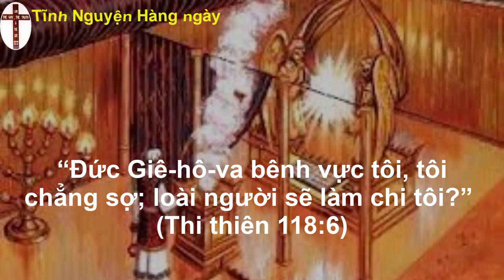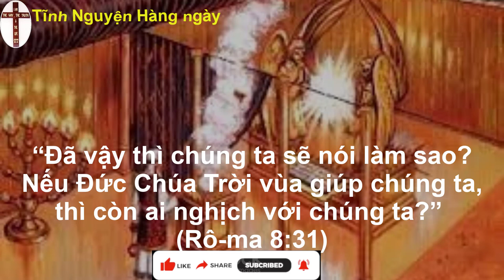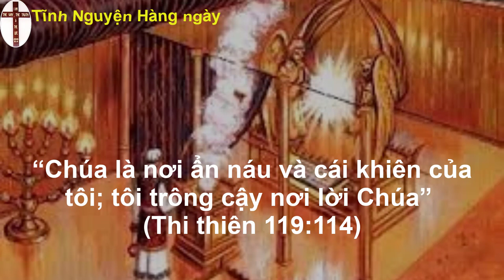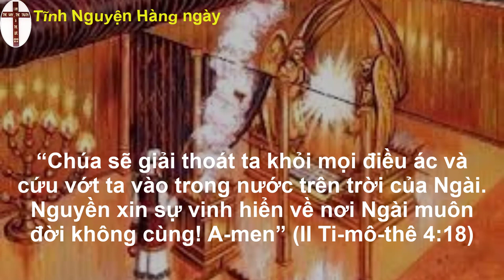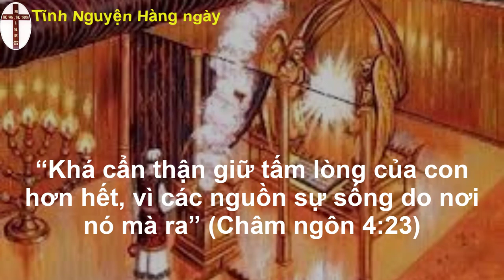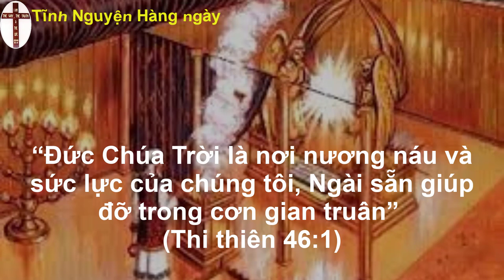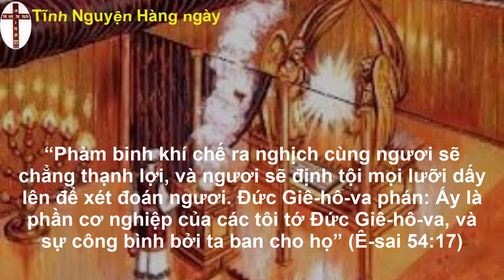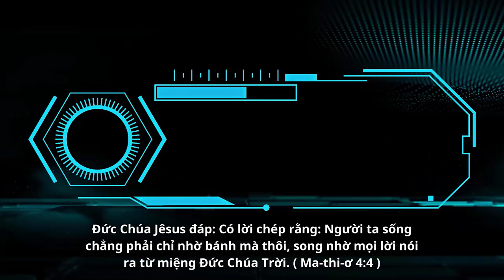Oneway Radio | Tĩnh Nguyện Hằng Ngày 30/04/2023